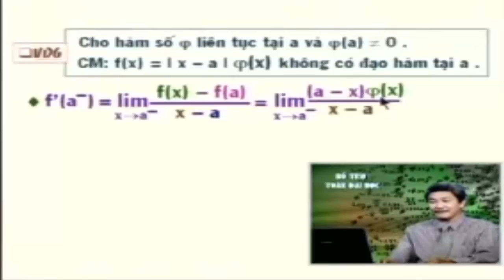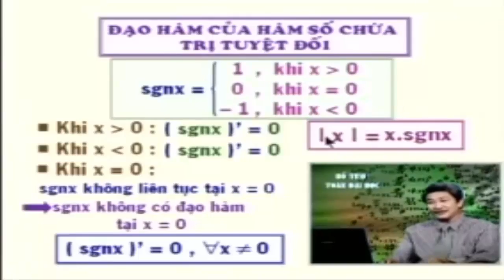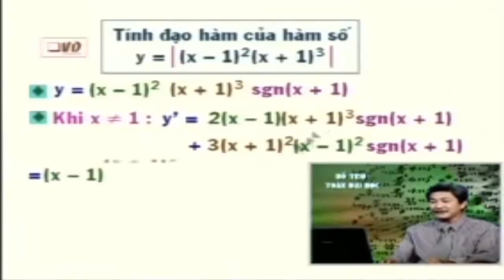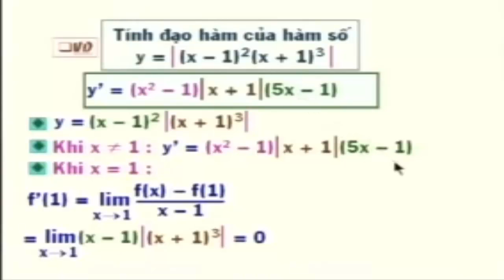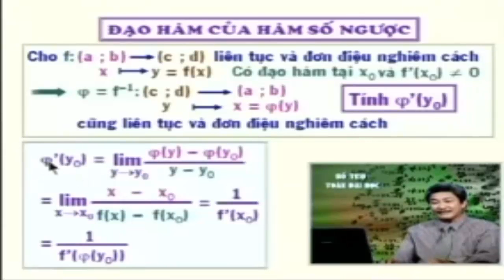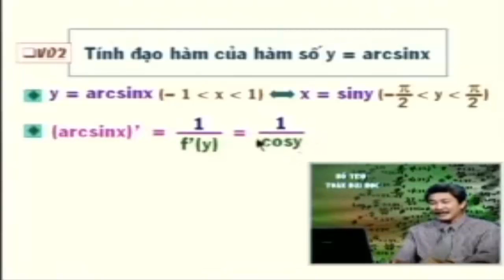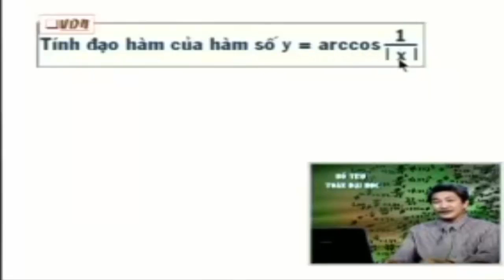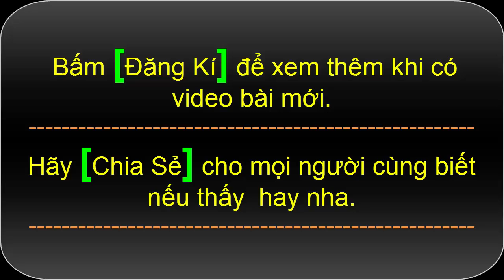Cách tính đạo hàm - Toán cao cấp Hàm Một Biến